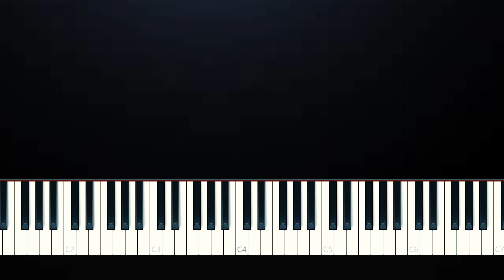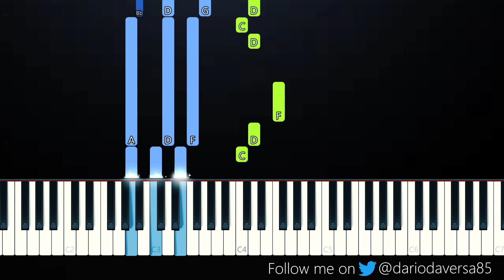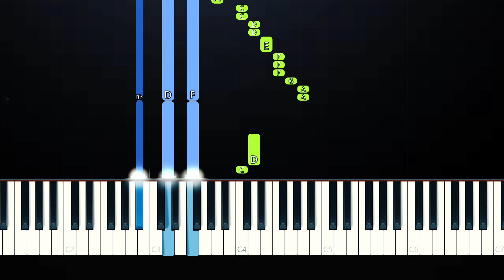청하 (CHUNG HA) - 'Stay Tonight' (Piano Tutorial)